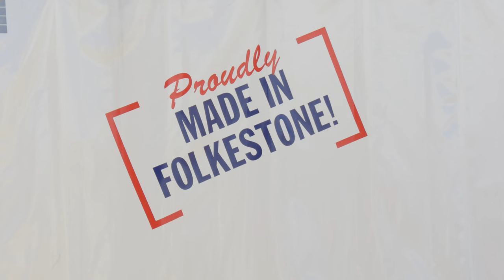Church & Dwight - Folkestone.works Success Story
Church & Dwight is a major US manufacturer that operates its European Supply Chain from the UK and has a factory in Folkestone that manufactures the majority of its product portfolio. Products include Batiste, Arm & Hammer and Pearl Drops.

To find out if Folkestone could work for you visit: Folkestone.works